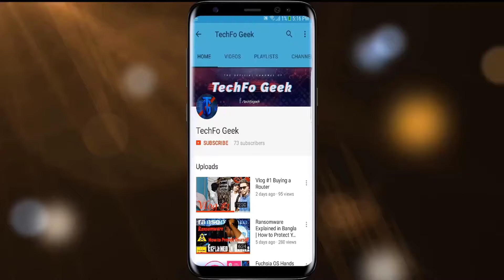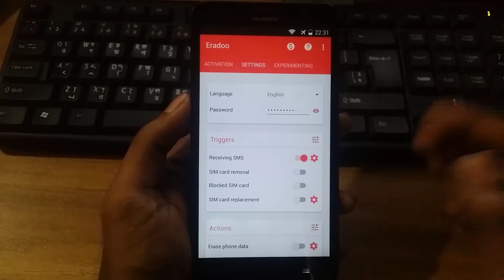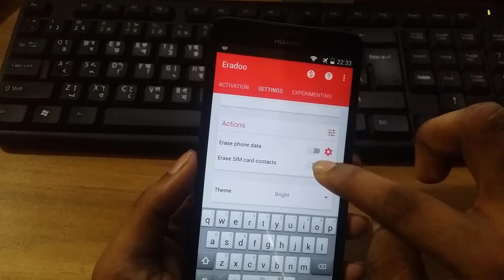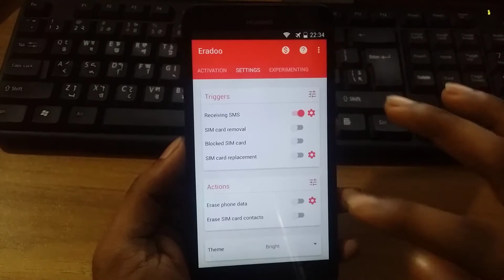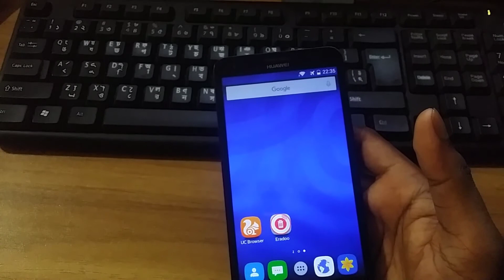Delete Everything or Format Any Android With Just A SMS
How to Delete Everything or Format factory data reset Any Android smartphone With Just A SMS or massage in One minute in easy way.
is today's Topic
Ai Video te ami apnader dekhabo kivabe apnara apnader android k just akta sms diye e khub shohoje format factory data reset dite parben.

Intro: TwiFeedo
I AM NOT THE OWNER OF ANY PICTURES SHOWED IN THE VIDEOS EXCEPT THUMNAIL
NOTE : All content used is copyright to TechFo Geek,